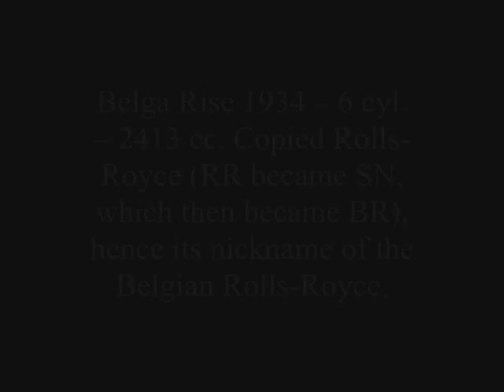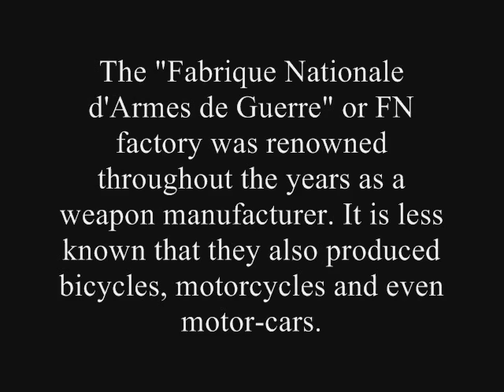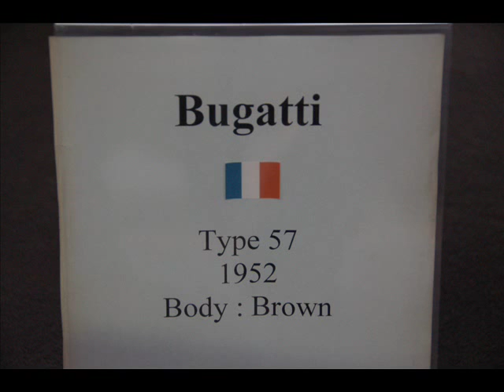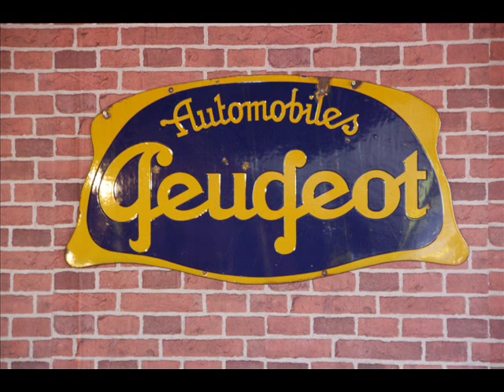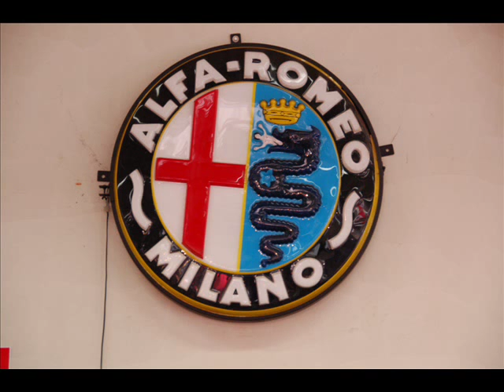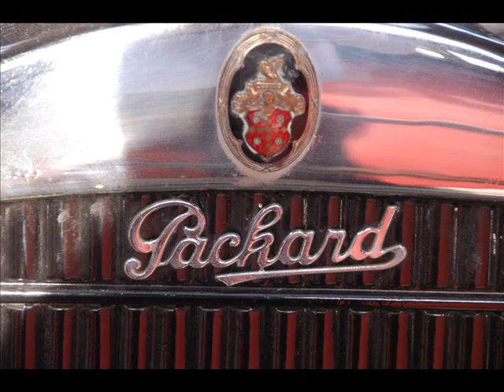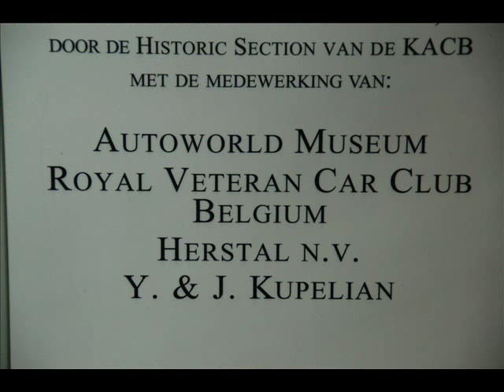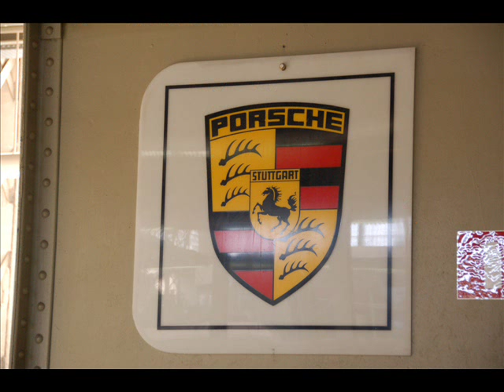Car Museum 02 Autoworld Brussels Belgium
Minerva